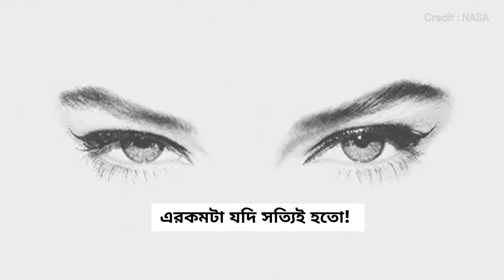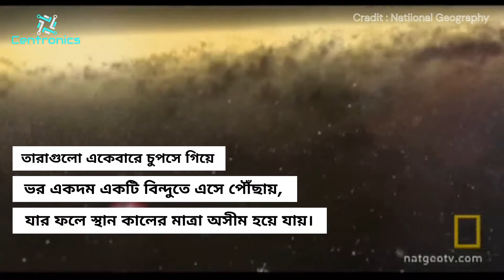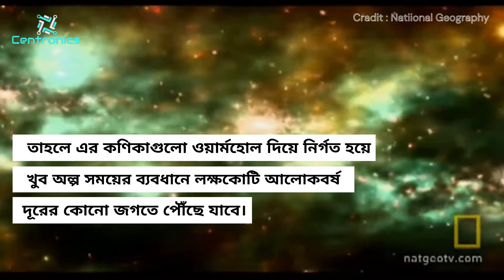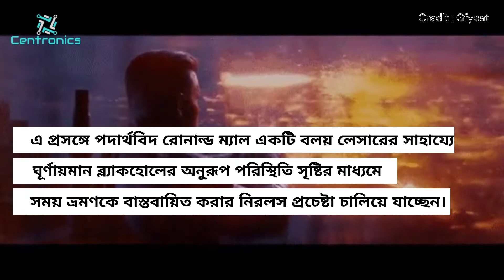ওয়ার্মহোলে টাইম ট্রাভেলের বাস্তবতা !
আমাদের সকলেরই ইচ্ছে হয় যেন ভবিষ্যত থেকে কিছুক্ষণ ঘুরে আসি, দেখে আসি নিজেদের কীরকম অবস্থা। এরকমটা যদি সত্যিই হতো!
সময় ভ্রমণের সম্ভাবনাহীনতার ব্যাখ্যা বা অনুমান, কোনটিই আপাতত সর্বসম্মতিক্রমে গৃহীত নয়।
তাই বহু বিজ্ঞানীই বিশ্বাস করেন, টাইম ট্রাভেল বাস্তবে সম্ভব। এ প্রসঙ্গে পদার্থবিদ রোনাল্ড ম্যাল একটি বলয় লেসারের সাহায্যে ঘূর্ণায়মান ব্ল্যাকহোলের অনুরূপ পরিস্থিতি সৃষ্টির মাধ্যমে সময় ভ্রমণকে বাস্তবায়িত করার নিরলস প্রচেষ্টা চালিয়ে যাচ্ছেন।